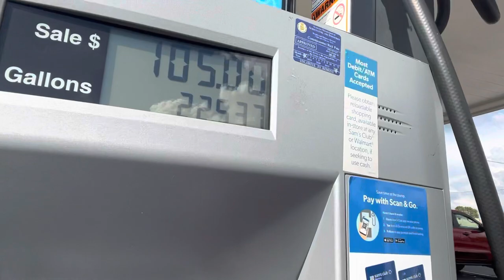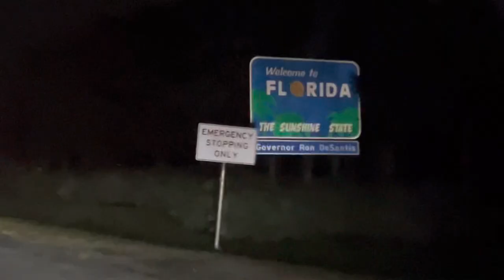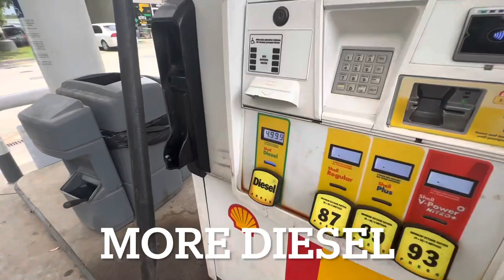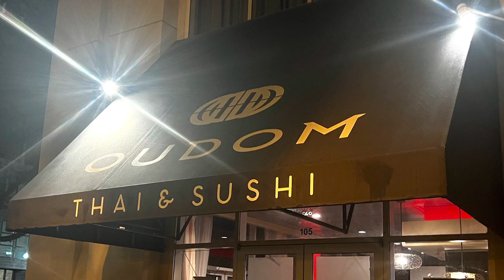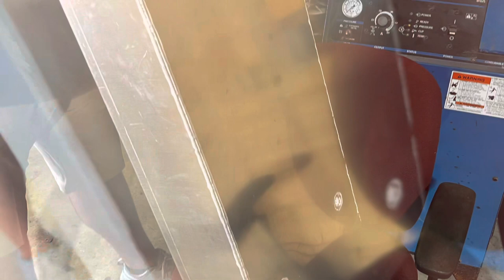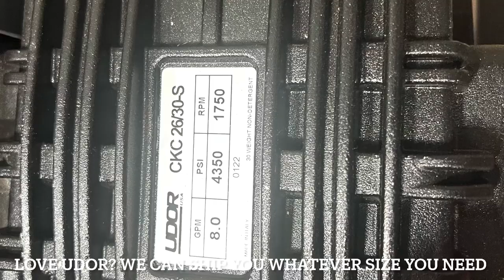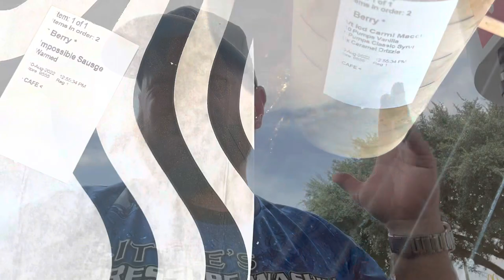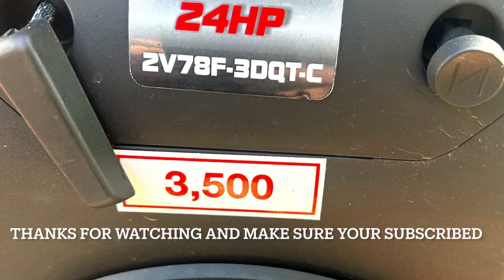ROAD TRIP TO FLORIDA TO BUILD OUR NEW AFFORDABLE PRESSURE WASH / SOFT WASH TRAILER THATS FOR SALE!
WE OFFER AN AFFORDABLE WAY TO START A BUSINESS AND GROW A BUSINESS AND EXPAND A BUSINESS! WE OFFER 8 GPM 10 GPM 12 GPM LIFAN MOTORS HONDA MOTORS UDOR PUMPS GENERAL PUMPS COMET PUMPS AR PUMPS AND MUCH MUCH MORE!  WE ARE MAKING THESE BUILDS TO LAST AND BE AFFORDABLE FOR ANY BUDGET!
PEOPLE OVER PROFITS!

ABOVE IS ALL OF OUR LINKS ⬆️